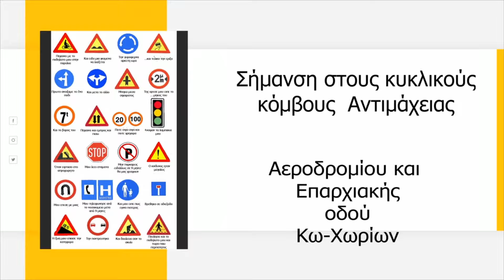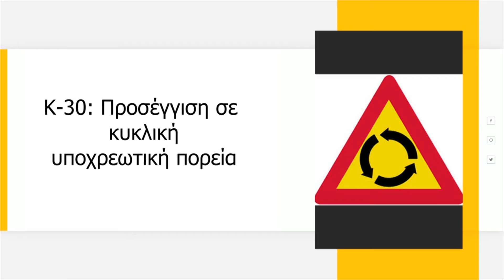ΕΠΑΡΧΕΙΟ ΚΩ-ΕΝΗΜΕΡΩΣΗ: ΣΗΜΑΤΟΔΟΤΗΣΗ ΚΥΚΛΙΚΩΝ ΚΟΜΒΩΝ ΣΤΟ ΤΡΙΓΩΝΟ